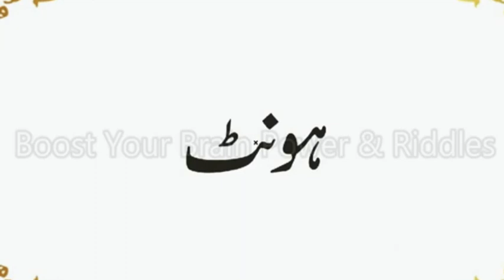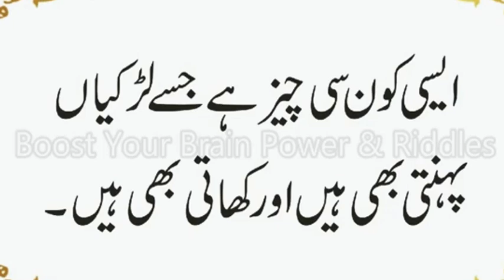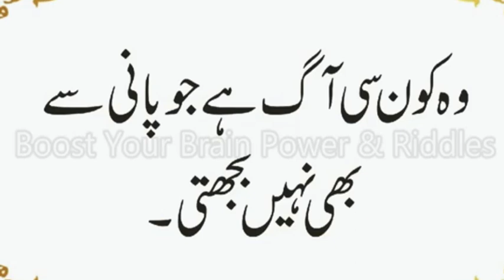Konsi Aag Pani Se Bhi Nahi Bhujti | Konsi Cheez Her Insan ki Mukhtalif Hoti Hai | Urdu & Hindi